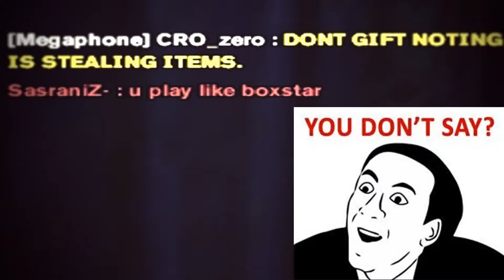BOXST4R Vs Iluschka- A.K.A. SasraniZ- | 15-7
♫ Song: @ 40 Likes

► He didn't wan't a rematch against BOXST4R, so i asked my friend DlP2B if I could use his account 1 time to take revenge on Iluschka-. I was Male 18% VS Female 25%. He's a nice player, but he only cry ... And can't accept i'm better. Just don't make me mad or I play like Rambo ;) If you want a 1vs1 against me I only play on BOXST4R, DlP2B is not me, I just used it 1 time because it was necessary.

► When you want a 1vs1: Send me a PM on Youtube or Skype with your IGN, Rank and Kd, make sure you are 2LT+ !!! Why ? To many low ranks hack, and to many famous Youtubers come undercover to win vs me, because i never play serious against nN Low ranks.